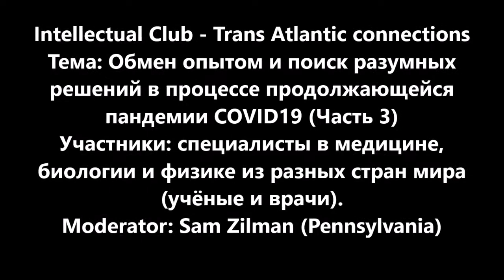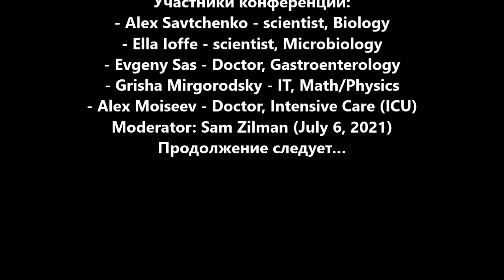Поиск разумных решений в процессе продолжающейся пандемии COVID19 Часть 3 Trans Atlantic connection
Тема: Обмен опытом и поиск разумных
решений в процессе продолжающейся
пандемии COVID19 (Часть 3)
CREDITS
Intellectual Club - Trans Atlantic connections
Участники конференции специалисты в медицине,
биологии и физике из разных стран мира
(учёные и врачи).
- Alex Savtchenko - scientist, Biology
- Ella Ioffe - scientist, Microbiology
- Evgeny Sas - Doctor, Gastroenterology
- Grisha Mirgorodsky - IT, Math/Physics
- Alex Moiseev - Doctor, Intensive Care (ICU)
Moderator: Sam Zilman (July 6, 2021)
Продолжение следует…